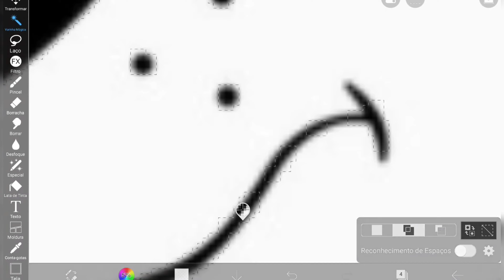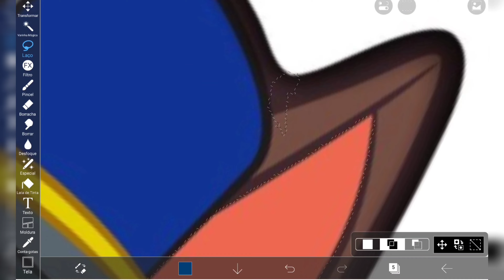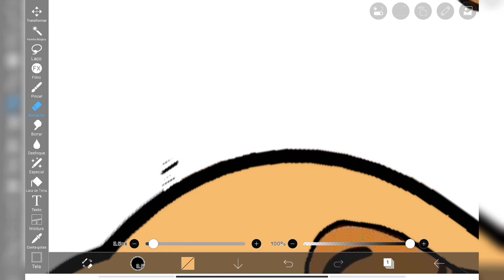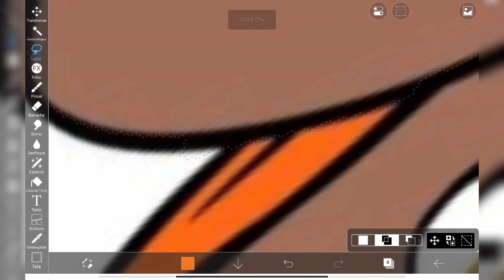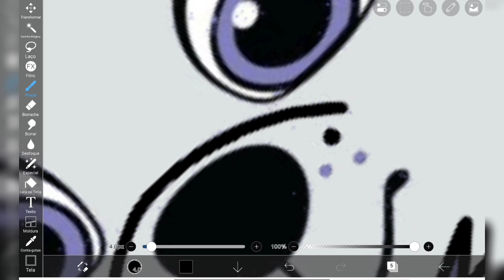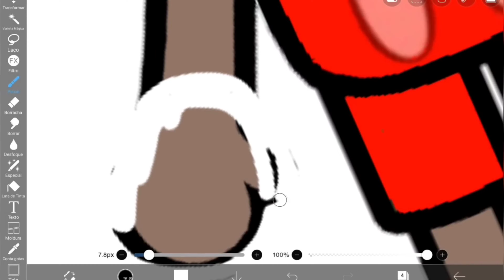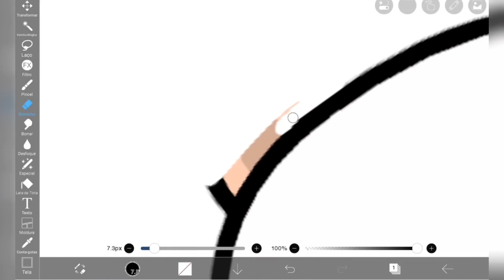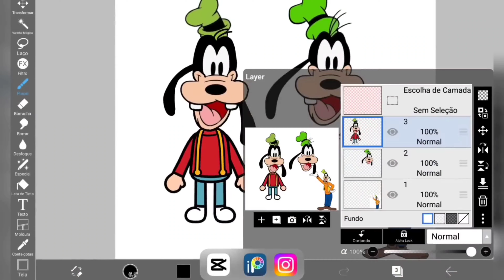Mickey mouse and friends VS Paw patrol in Toca life world | Toca Boca | Toca Potter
Mickey mouse Vs Paw patrol  no Toca Life world